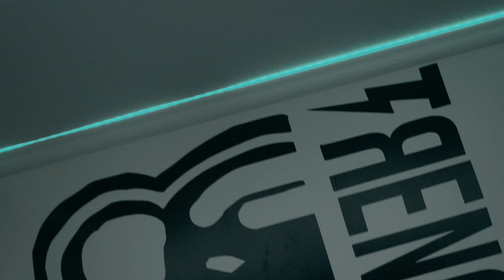Top$ide Tay Money - Ventin [Prod. @HBKBoom ](Official Video)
Directed By : Fresh Rich Visuals
Edited By : HBK Boom & Fresh Rich Visuals
Produced By : HBK Boom